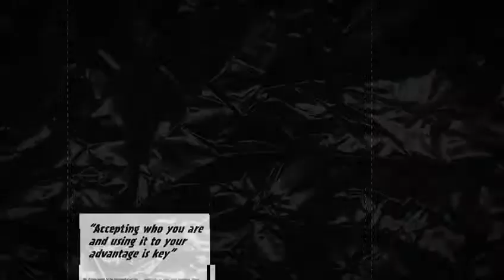High Profile Magazine: The Love Edition | Paula Tebett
Paula Tebett is a Brazilian journalist and marketing professional who specialises in social media. Her fun social media presence has made her become well-loved by her followers, and has earned her the title of the Brazilian Queen of Social Media!